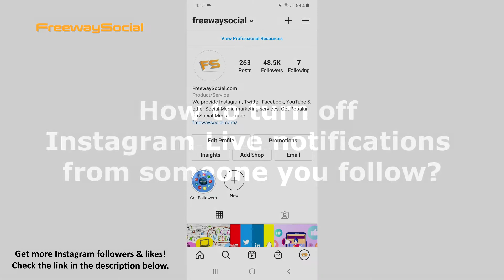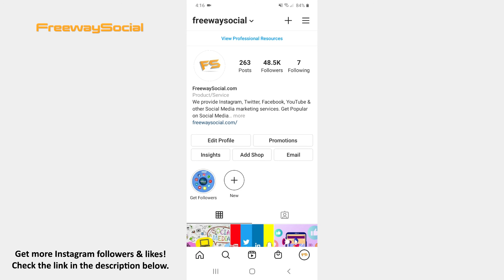How To Turn Off Instagram Live Notifications From Someone You Follow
In this video I am going to show you how to turn off Instagram Live notifications from someone you follow.

👉 Read our article on how to turn off Instagram live notifications from someone you follow

If you don’t want to be notified when someone goes live, then Instagram allows you to disable these notifications.

Follow these steps and you will figure out how you can do it:

1. Go to your Instagram profile tab and click on the Following section at the top of the screen
2. Find an account from which you want to stop getting Live notifications and tap to open it.
3. Now press on the bell icon and the Notifications section will open.
4. Hit Live Videos.
5. As you can see the Get some notifications option is set as default by Instagram. In order to never be notified when a user starts a live stream, choose the Turn off notifications option.

That’s it!

I hope this guide was helpful and you were able to turn off Instagram Live notifications from someone you follow. Don’t forget to like this video and visit us